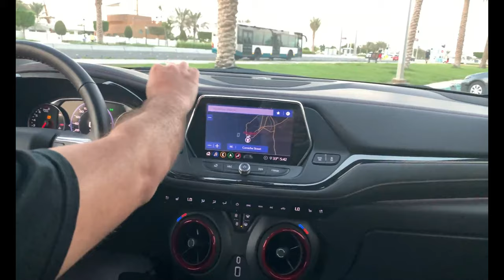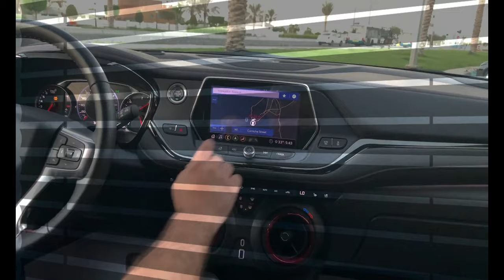The All New Blazer RS مواصفات رائعة شيفروليه بليزر